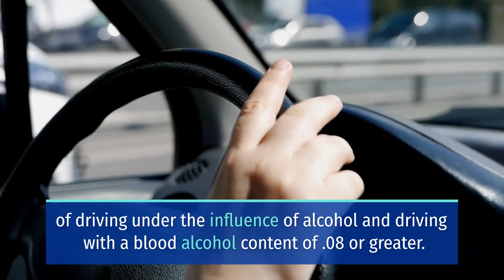THOMAS BRENDA INJURED IN DUI CRASH ON COLORADO AVENUE [TURLOCK, CA]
Turlock, CA (June 23, 2022) – Wednesday night, police arrested 61-year-old Thomas Brenda after a DUI crash on Colorado Avenue.

The crash happened at around 11:04 p.m. on June 22 in the 2300 block of Colorado Avenue.

Turlock Police said the collision involved a gray BMW coupe and a black Chevrolet pickup truck.

Reportedly, Brenda headed northbound on Colorado Ave approaching E Tuolumne Road at an unknown speed, and crashed with a Chevrolet pickup truck that parked legally on the side of the road and unoccupied.

Brenda sustained minor injuries but refused to seek medical attention.

Police arrested Brenda and booked him into the Stanislaus County Public Safety Center on charges of driving under the influence of alcohol and driving with a blood alcohol content of .08 or greater.

Moreover, the California Department of Motor Vehicles issued an administrative driver’s license suspension order and impounded his vehicle.

Further investigation is ongoing.